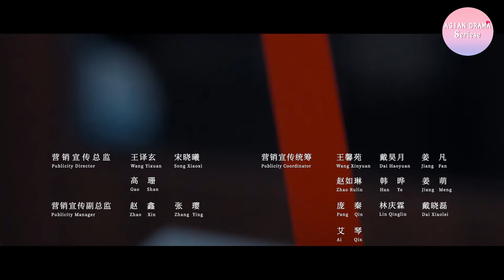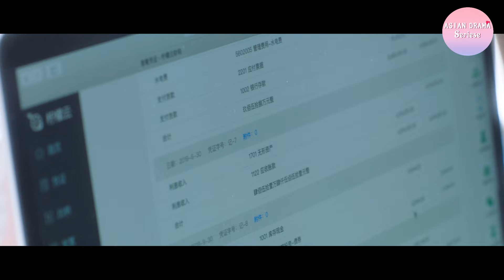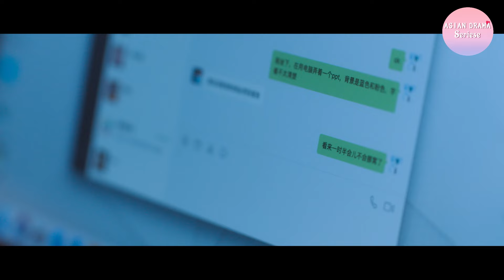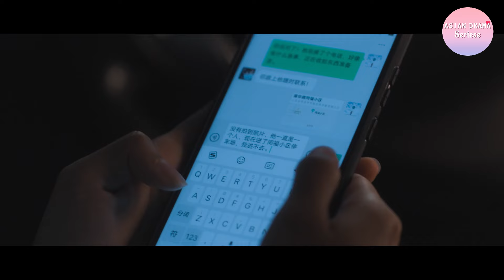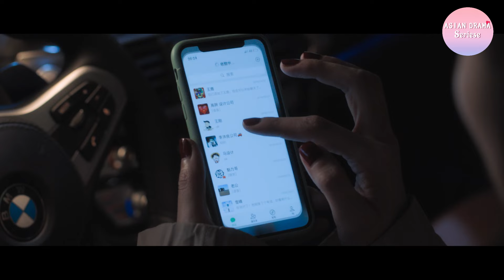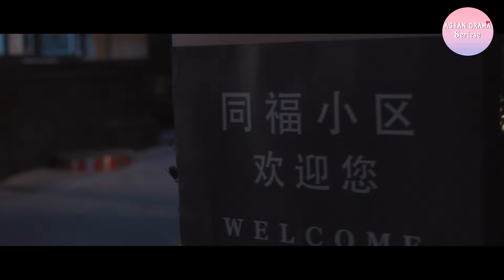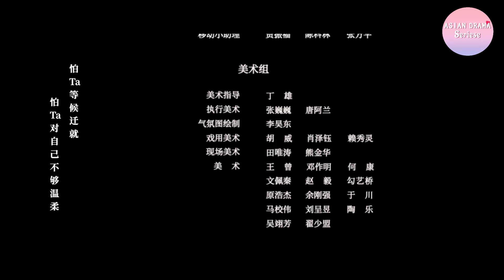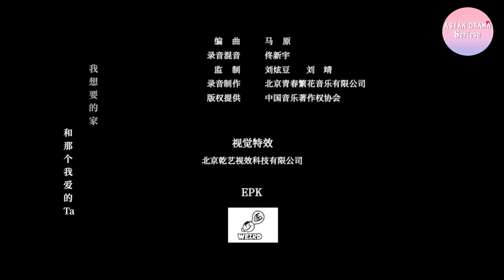《婚色正浓/The Sale》▶EP10 | 总裁丈夫出轨闺蜜，妻子果断离婚，狠狠报复他，丈夫后悔也晚了！🎈（主演：宋佳、刘敏涛）